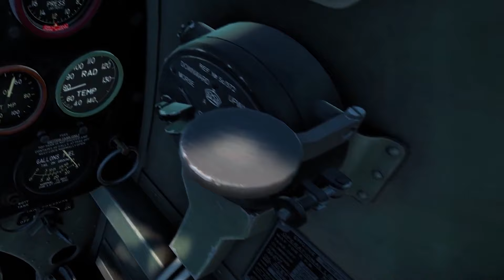VR GAMES : Il y a de quoi rendre heureux les joueurs fin 2024 - 2025 (PSVR2 - QUEST - PCVR)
Les joueurs VR sur PSVR2 , QUEST , PCVR sont gâtés pour cette fin d'année et en 2025 il y aura aussi de belles choses.

Code de Réduction : BUBBLEGAMES

- Nouveaux jeux Quest 3 2024
- Nouveaux jeux VR à venir 2024
- Jeux VR à venir 2024
- Jeux VR à venir en 2024
- PSVR 2 Jeux 2024
- Jeux PCVR 2024
- Jeux Quest 3 2024
- Jeux de lancement PSVR2
- Meilleurs jeux PSVR2
- Nouveaux jeux PSVR 2
- Jeux VR à venir

Musiques Libres de Droits :
- Neffex Go Down Swinging
-CarolPikzac Les Champs Étoilés
-Kuromaru
-Creo Showdown
-Mel P - Les Restes De Niourk